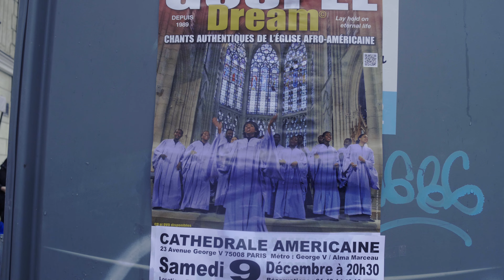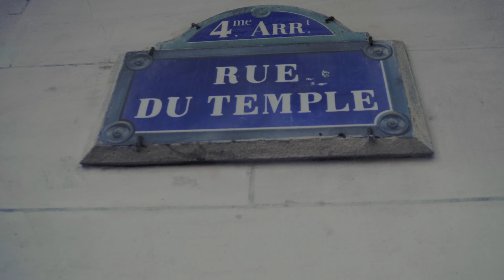VLOG STREETPHOTO à PARIS, EP4: La pluie! // Ricoh GR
Nos équipements pour cette video.

Aurélie:
Ricoh GR3

Lepetitgarsnoir
Ricoh GR2

Tritsy
Ricoh GR3